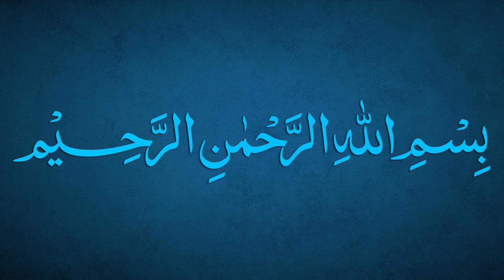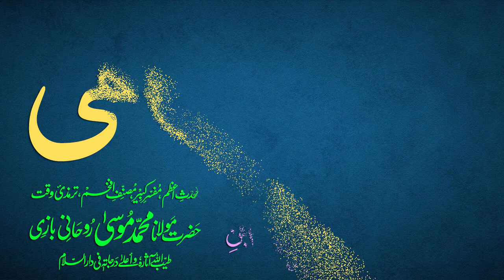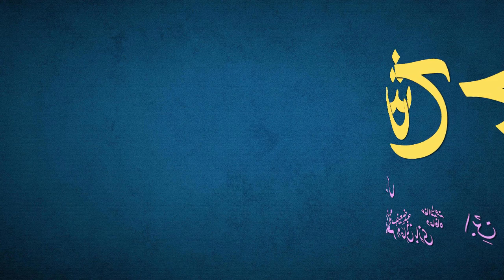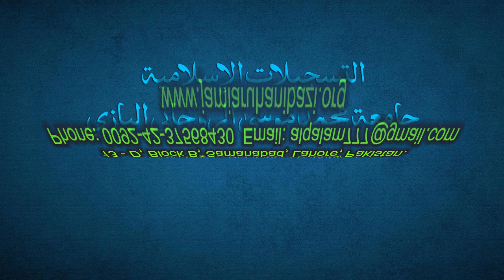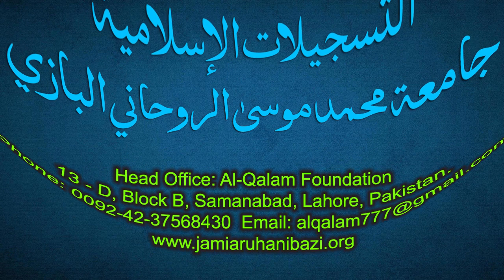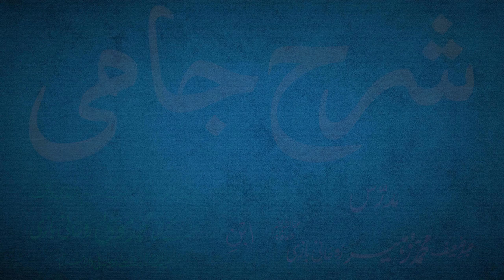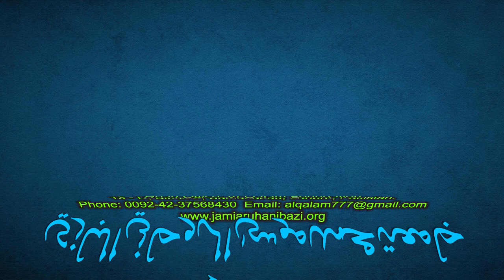Sharh-e-Jami Dars 132 - page 108 | Maulana Muhammad Zuhair Ruhani Bazi | 13/1/2022 | شرح جامی